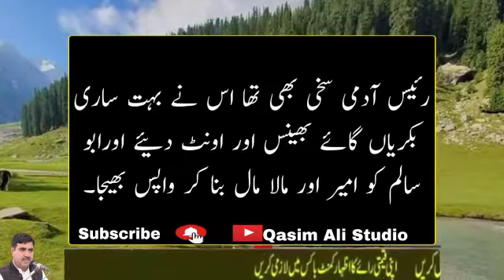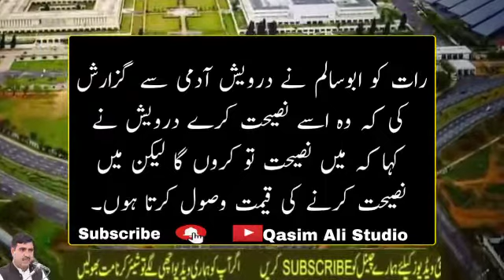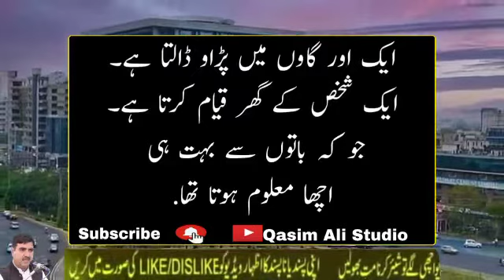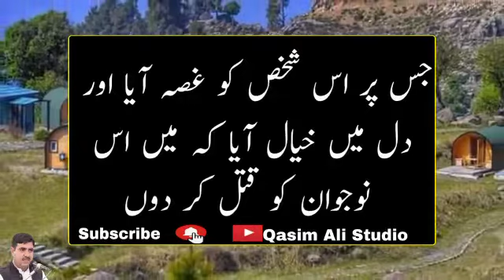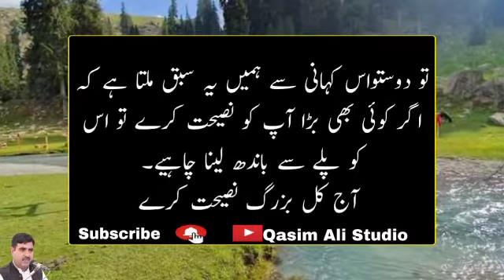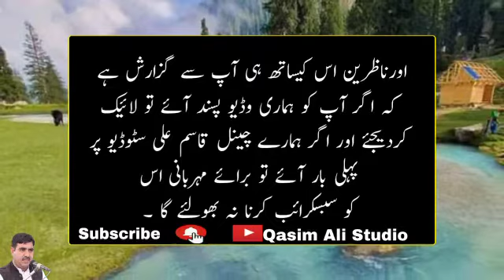Achi naseehat status | best urdu moral story | sabaq amoz kahani hindi | islamic history in urdu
Is video mai hum apko best urdu moral story suna rahe hain ye bahut hi samaq amoz kahani hai jo Islamic history se li hai umeed hai ye video bhi apko Qasim Ali Studio ki pehli videos ki trah pasand aye gi